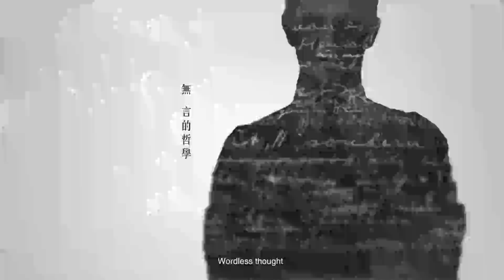Zuni Icosahedron 2016 Theatre Season Programme Overview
The Strength of Emotions in Theatre
2016 Hong Kong Cultural Centre
Caught up in tears, laughter, sadness and joy
with love, hatred, sentiment, beauty